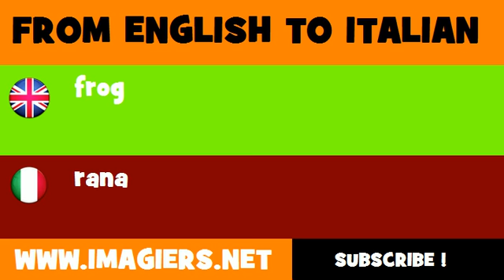How to say frog in Italian